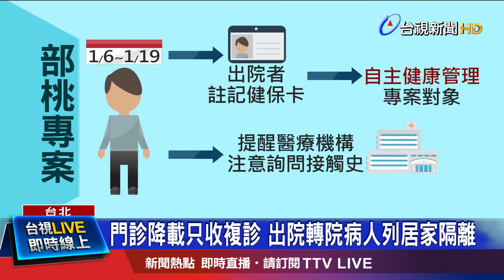提醒醫療機構詢問接觸史 醫師不得無故拒診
部立桃園醫院爆發院內群聚，今天確診個案已經由醫護擴大到病患也染疫，為了防堵疫情，指揮中心設立了防火牆！今天宣布啟動「部桃專案」，像是門診降載，只有提供複診病人服務，不再收治新的病患，另外針對1月6號到19號，由綠區出院的病人，健保卡也會註記為「自主健康管理」專案對象，提醒其他醫療機構，注意詢問接觸史，但也強調不得無故拒診。